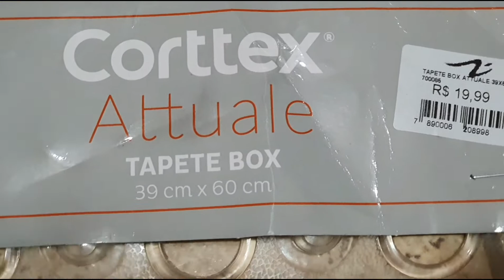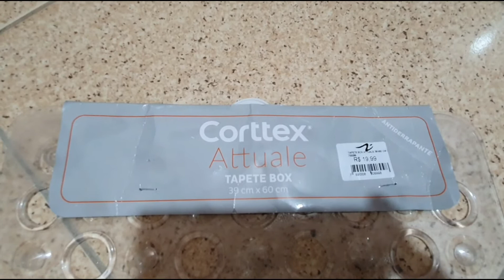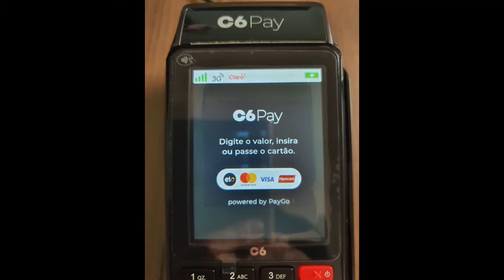Unboxing Córtex Attuale Antiderrapante😳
Quase Quebrei a canela explico no video a Solução estar no video 😮😯😲😳😱🤔Mas Informação  sobre A maquinha C6banck Pay no video🧐 ) (😉Minizinha (oferta R$ 40)